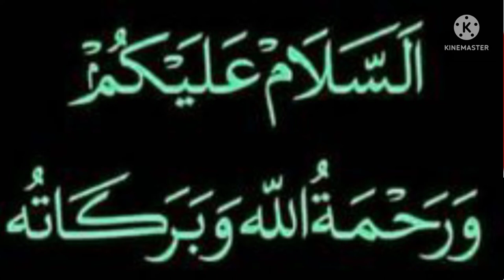ngaji bareng GUS BAHA MENJAWAB PERTANYAAN TENTANG ISLAM